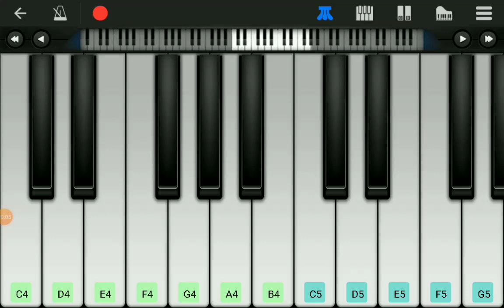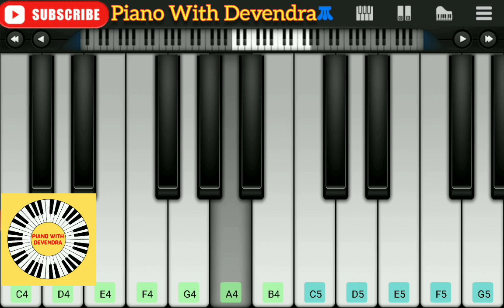Tu Jaane Na Song With Background Music (Atif Aslam) Song (Ajab Prem Ki Ghazab Kahani) Song On Piano